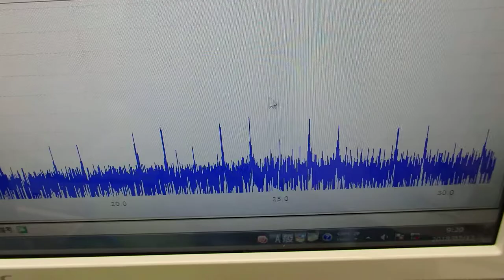オリジナル超音波プローブの「発振・制御」 ultrasonic-labo